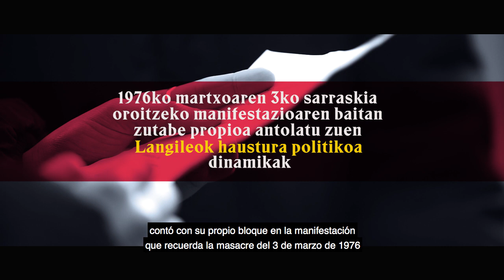Langileok Haustura Politikoa dinamikak martxoaren 3an eraildako bost langileak oroitu ditu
Gasteizko sarraskiaren 44. urteurrenean, kalean eta borrokan omendu dituzte Espainiako Poliziak eraildako bost langileak. 18:00etan Langileok Haustura Politikoa dinamikak deitutako zutabea irten zen Rafatik, eta manifestazio orokorra 19:00etan hasi zen, Martxoak 3 plazatik. 'Gu hiltzen jarraitzen duzue' zioen aurrean zeramaten pankartak. Bestalde, bihar jarraituko du 'Elkartasunetik, klase batasunera' ekimenak.